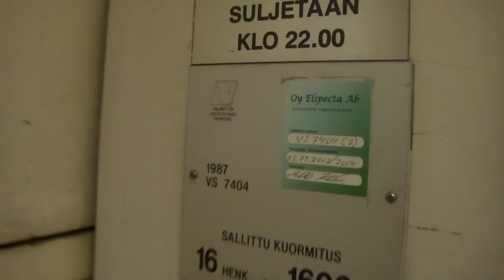Amazing Old VALMET Traction Freight Elevator/Lift at Kontulan Ostari, Kontula, Helsinki, Finland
This place was constructed between 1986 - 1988. The Metro station opened in 1986.

Location: Kontulan Ostari (Kontula Shopping Center), Keinulaudankuja 4, Kontula, Helsinki, Finland
Brand: VALMET
Type: Traction
Year installed: 1987 (Completed in 1988)
Floors served: 3 (K, *, 1, 2)
Note: This lift has Schindler R-series fixtures, very rare. It is still completely original, enjoy! I just love the sounds from the old machine, so epic!